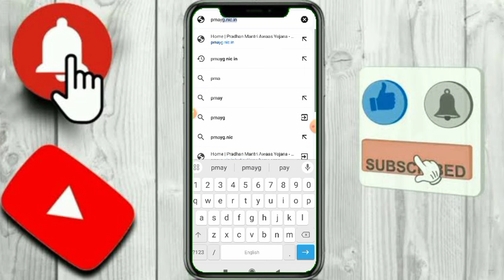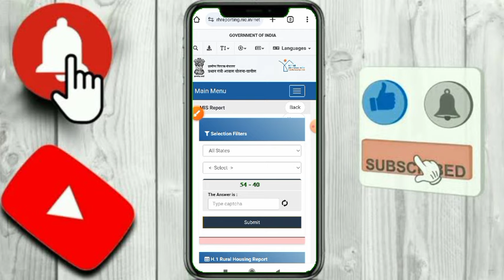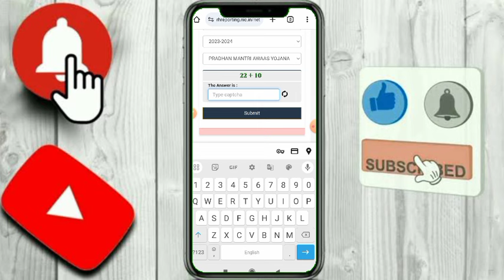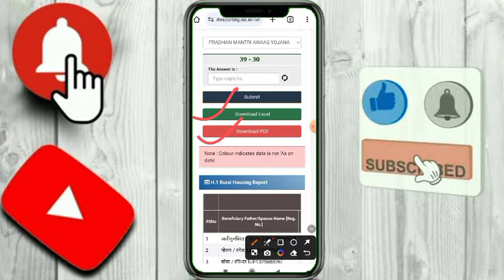PM Awas Yojana New List 2024 | प्रधानमंत्री आवास योजना लिस्ट कैसे देखें | Pradhanmantri Awas Yojana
प्रधानमंत्री आवास योजना ग्रामीण लिस्ट 2024
Awas Yojana list me Naam kaise check karen
awas yojana rural list 2024
awas yojana new list gramin
pm awas yojana 2024 name check

Pm awas yojana me apna naam kaise dekhe
digital sahayata
pmayg
pm awas plus yojana new update 2024
pm awas yojana new update budget 2024
pmayg nic in 2023 24 new list
pradhan mantri awas yojana documents verification
pm awas yojana today news
pradhan mantri awas yojana today news
Aaj ki taja khabar today breaking news
प्रधानमंत्री आवास योजना का
प्रधानमंत्री आवास योजना शहरी
पीएम आवास योजना में अपना नाम कैसे देखें
पीएम आवास योजना का फॉर्म कैसे भरें
पीएम आवास योजना लिस्ट कैसे देखें
पीएम आवास योजना 2024
पीएम आवास योजना ग्रामीण
pradhan mantri awas yojana payment status check kaise kare
pradhan mantri awas yojana payment list kaise nikale
pmay payment status kaise nikale
pmayg payment list kaise nikale
pmayg payment status check kaise kare
pmay payment list kaise nikale
pradhan mantri awas yojana online apply kaise kare
pm awas yojana new registration